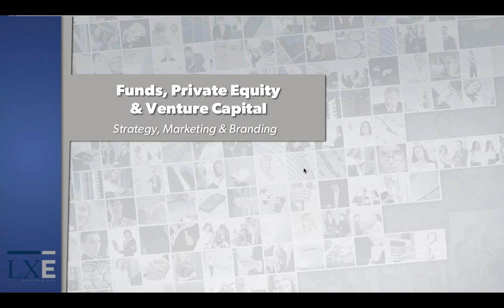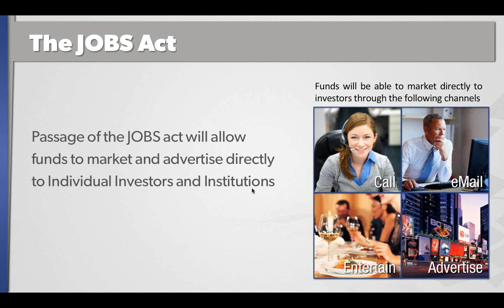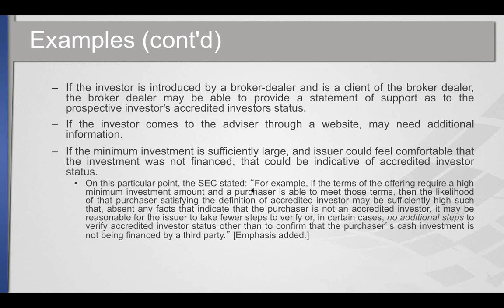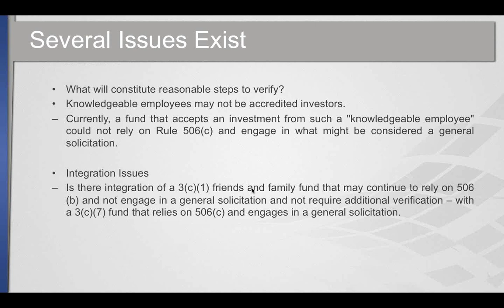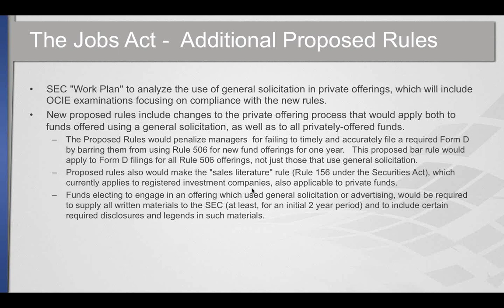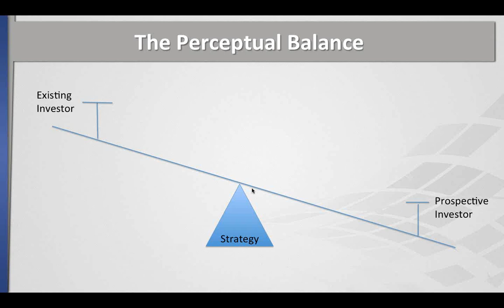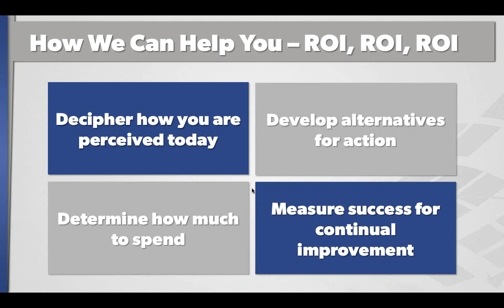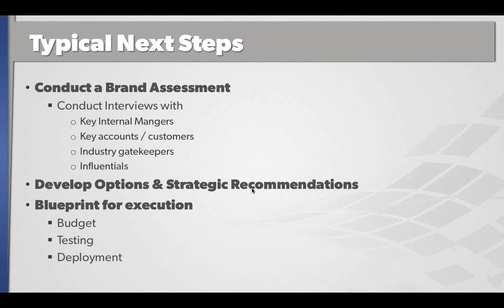New Opportunities for Hedge Fund Marketing: How to create an effective ad campaign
The passage of the JOBS Act now empowers hedge funds with many new choices to accelerate capital raising and stand out from the competition, including print, digital and direct-mail advertising, social media marketing, and media relations. Origianlly presented October 4, 2013.